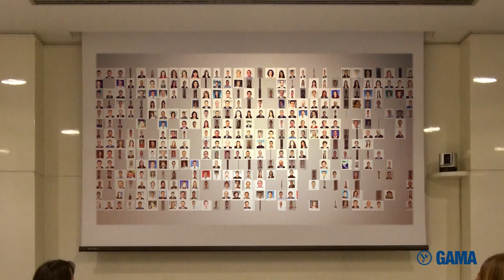GAMA Values Movie